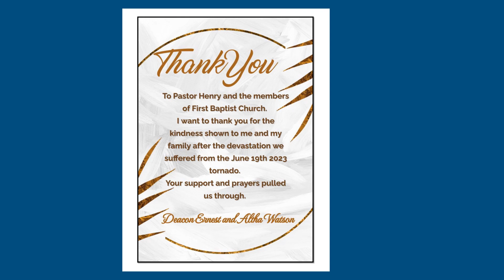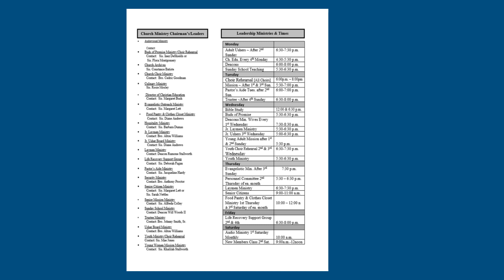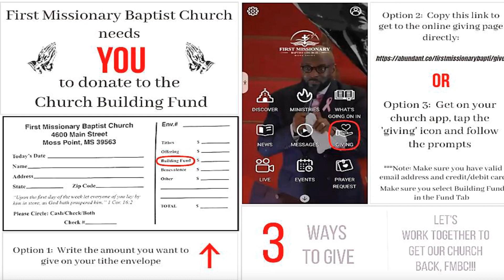FMBC Social Media Announcement June 16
We welcome ALL to First Missionary Baptist Church this Sunday for our Worship Service!